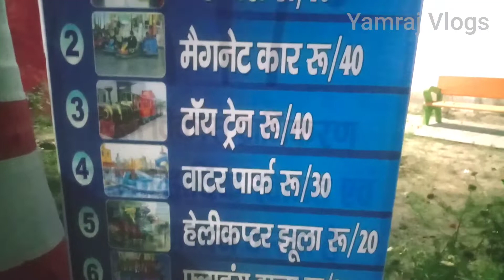Kateshwar Park Basti With friend Full masti Yamraj Vlogs